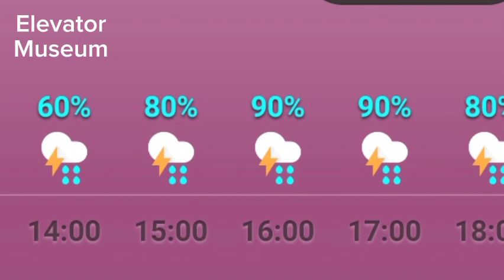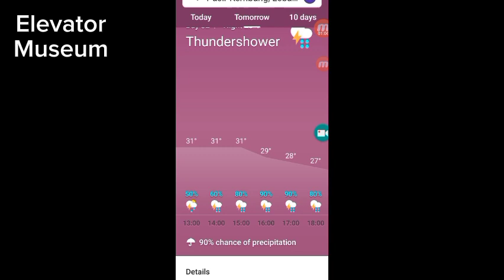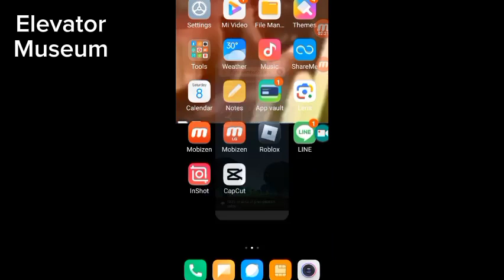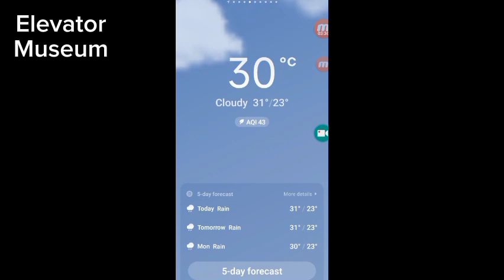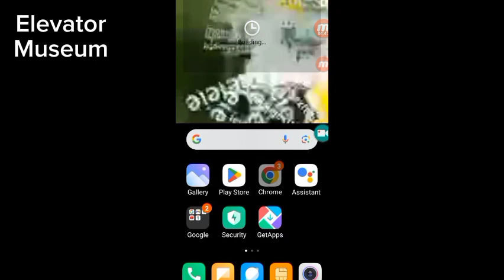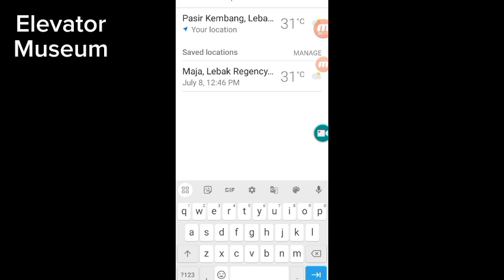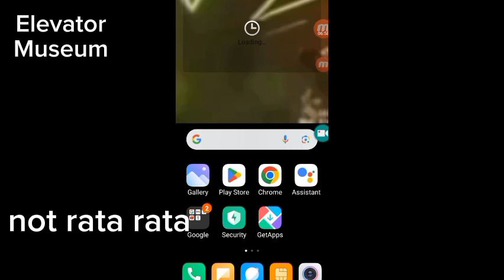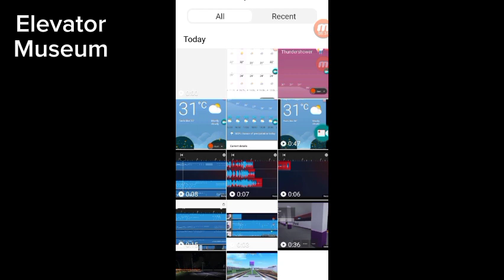Aoucumets to fail: Ready for fail in afternoon for 100%!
warning back for two thumbs down. aduh